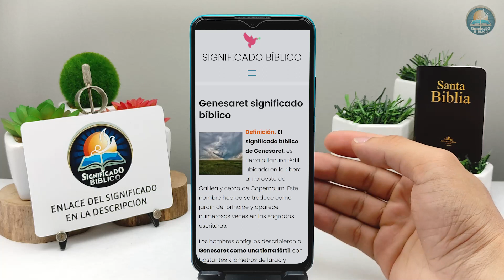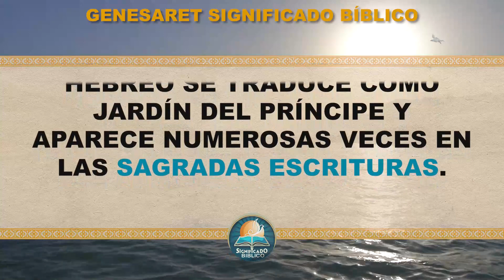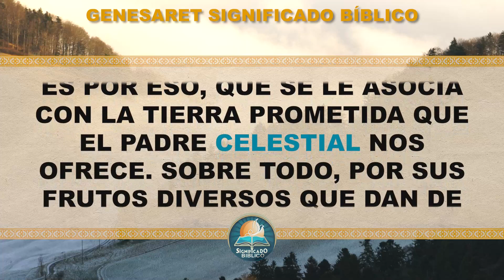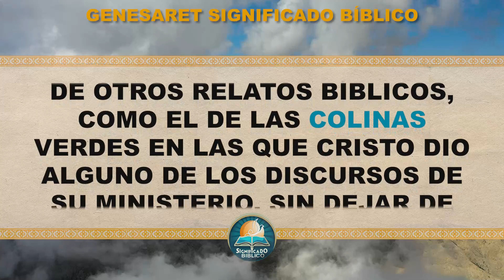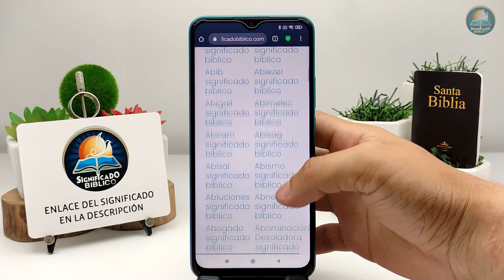Genesaret Significado Bíblico | ¿Qué Significa Genesaret en la Biblia? 🙏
Aquí en @Significado Bíblico os compartimos el significado de Genesaret, un termino interesante en la santas escrituras.

Bendiciones